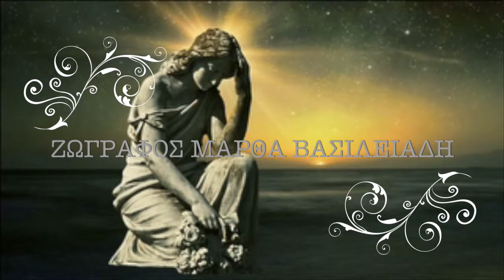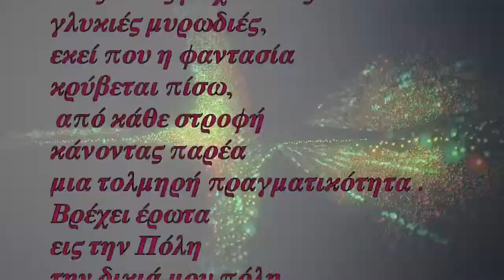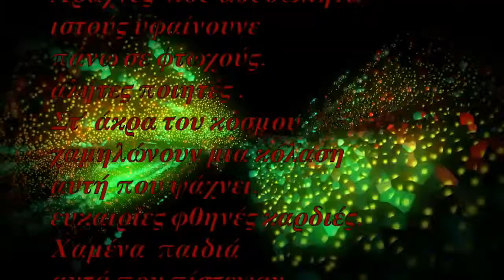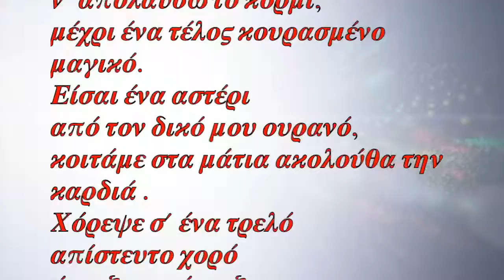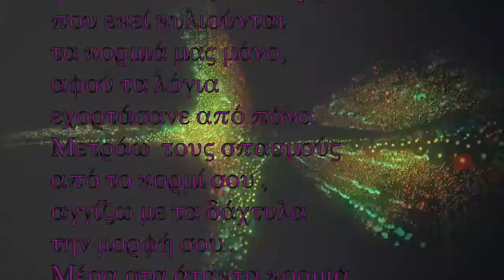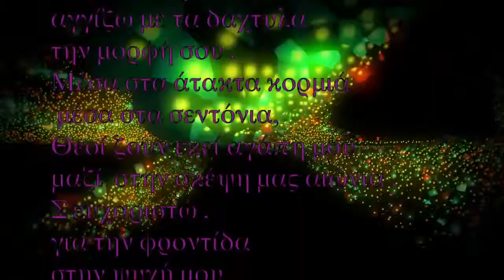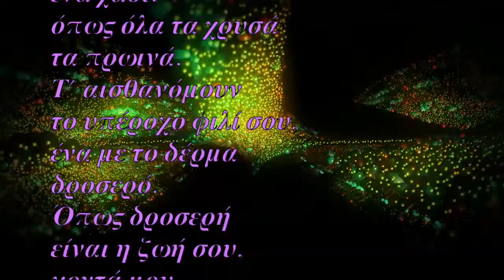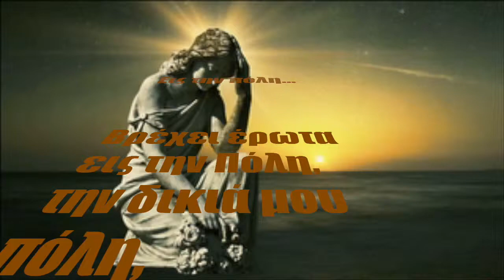ΕΙΣ ΤΗΝ ΠΟΛΙΝ- ΠΟΙΗΣΗ - POETRY ΣΠΗΛΙΩΤΗΣ ΣΩΤΗΡΗΣ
ΠΟΙΗΣΗ - POETRY
ΣΠΗΛΙΩΤΗΣ ΣΩΤΗΡΗΣ

Ακολουθήστε με στα παρακάτω blog με συλλόγες ποιημάτων, ιστοριών και παραμυθιών  γι΄αγγέλους, νεράϊδες, δράκους και μπαλκόνια ουρανών .